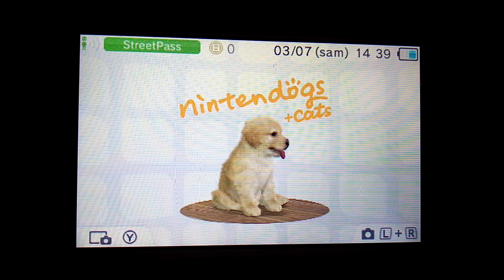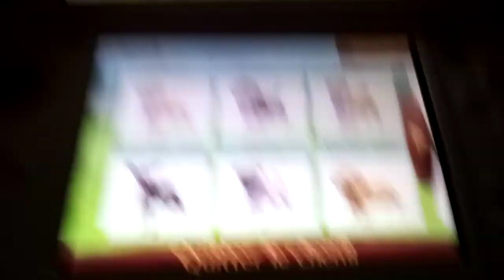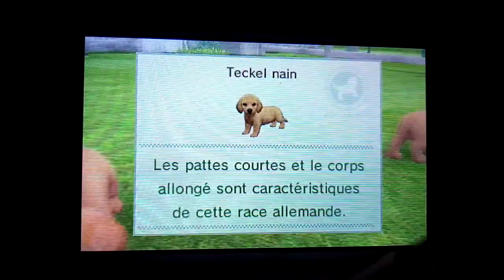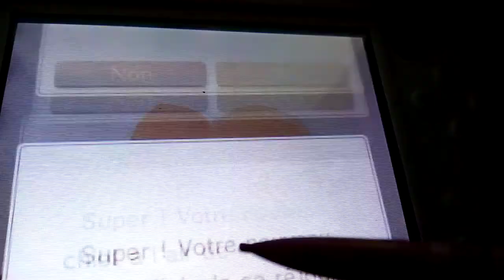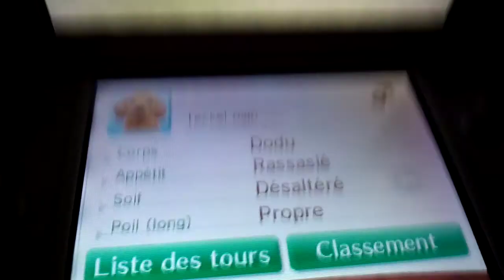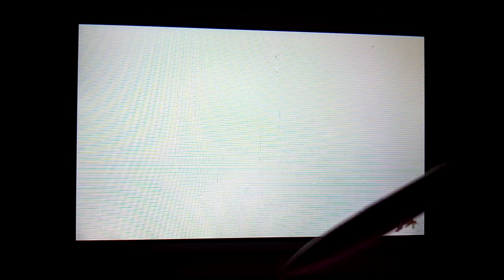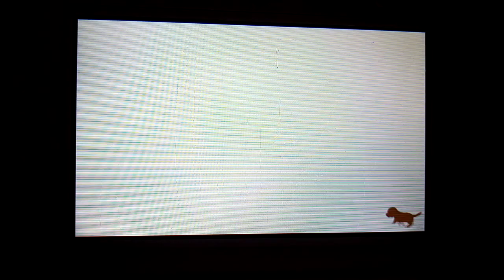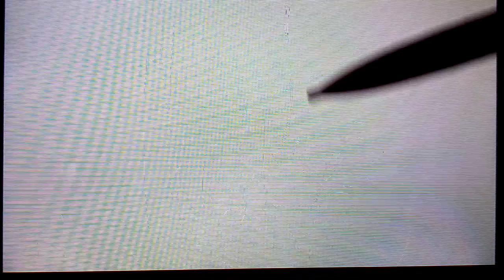Épisode 59: Série 4: La vie avec mon teckel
Bonjour à tous et à toutes on se retrouve ds cette nouvelle vidéo ou on continuer la vie avec...
Cette fois ci ça sera la vie avec mon teckel
J espere que cette vidéo vous aura plus si c est le cas n hésiter à me mettre des commentaires s ils sont toujours désactivés
Bisous